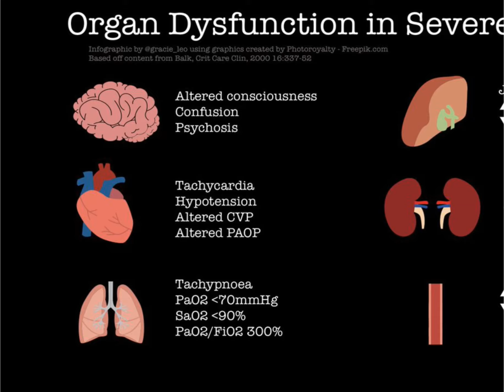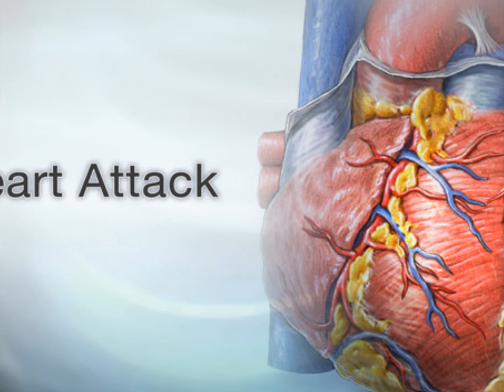Blood Pressure Kitna High Ho to Ye Emergency Hai? | Urdu/Hindi | Dr Shahid Nadeem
Blood Pressure Kitna High ho to Ye Emergency Hai?

بلڈپریشرکتنا ہائی ہو تویہ ایمرجنسی ہے؟

FOLLOW US ON OTHER MEDIUMS;